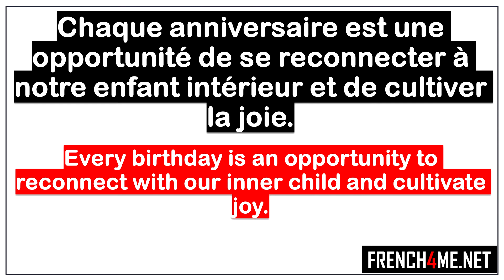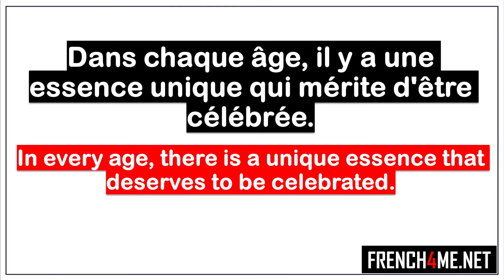Learn French I Mes 10 pensées du jour # 192